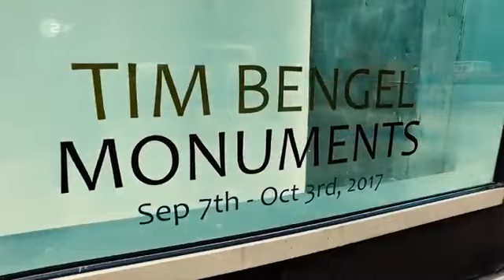Tim Bengel im ZDF Heute Journal vom 3. Mai 2020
Ein Portrait von Claudio Armbruster:

"Tim Bengel, der junge Künstler aus der Nähe von Stuttgart, ist ein begnadeter Selbstvermarkter und: Weltmarktfführer im Sandbilder-Schütten. Statt auf museale Institutionen setzt er viel lieber auf die Macht von Facebook und Instagram. Mit Erfolg."